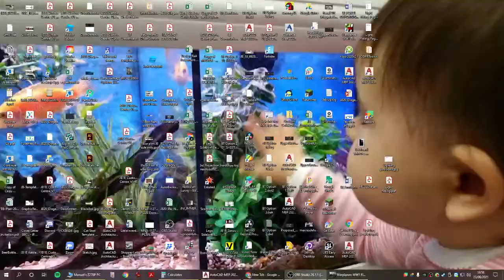FokkerGaming Dr1. Warplanes Game Play!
I know the Games kinda old, but I enjoy it. and heres me play it. (Mind you, I can kill a Hun without auto aim!)